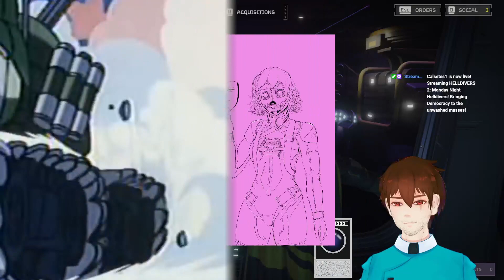Monday Night Helldivers! Bringing Democracy to the unwashed masses!